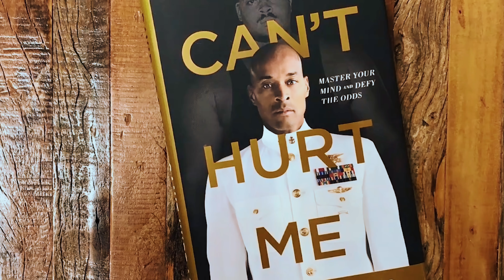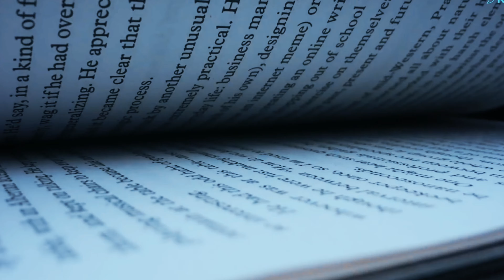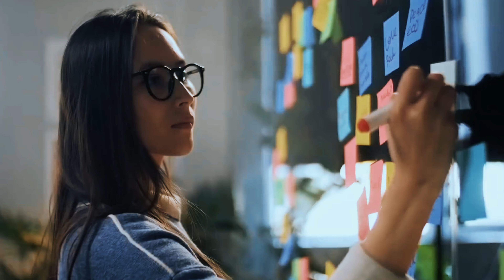A morning habit for a healthy mind | Random facts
Today, we've got something truly special lined up for you. Ever wondered how just 10 minutes in the morning can change your entire day for the better? Well, we've got the answers right here!

In this video, we're diving deep into 10 powerful morning habits that will supercharge your brainpower, kick laziness to the curb, and leave you feeling physically and mentally healthy. But here's the best part: you don't have to do them all at once! Just stick around till the end of the video, pick the habits that resonate with you the most, and start incorporating them into your daily routine.

We're starting off strong with a simple yet crucial habit: drinking a glass of water. Did you know that dehydration overnight can leave your brain feeling dry and lead to morning headaches? That's why starting your day with a glass or two of water is key to boosting your metabolism and flushing out toxins.

Next up, we're taking a cue from Admiral William H. McRaven and David Goggins by making our beds. It's a small act that sets the tone for discipline and accomplishment, signaling to your brain that you've already conquered one task for the day.

And who can forget the power of music? Whether it's a soothing instrumental piece or an upbeat tune, spending just 10 minutes listening to music can uplift your mood and set a positive tone for the day ahead.

But we're not stopping there! From reading something inspiring to practicing deep breathing and stretching, each of these habits is designed to kickstart your day on the right note.

So join us on this journey as we explore the transformative power of 10-minute morning habits.

If you enjoyed this video and want to see more content like this, don't forget to give it a thumbs up, subscribe to our channel, and hit the notification bell so you never miss out on our latest uploads.

Thanks for tuning in, and here's to a brighter, healthier morning routine for us all! 🌞✨ MorningHabits HealthyLifestyle SelfImprovement"